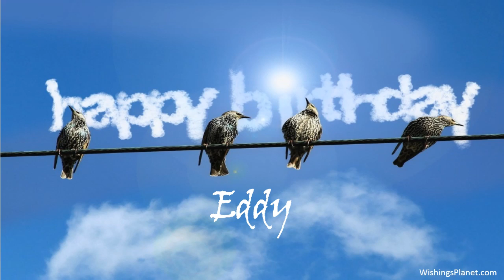Happy Birthday to Eddy